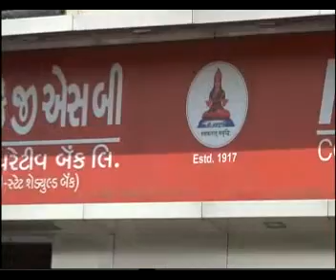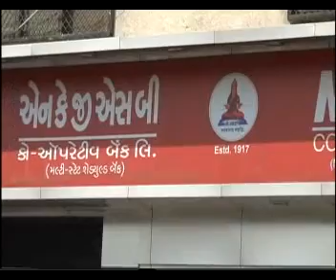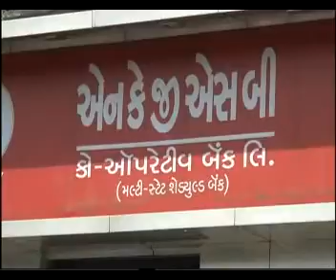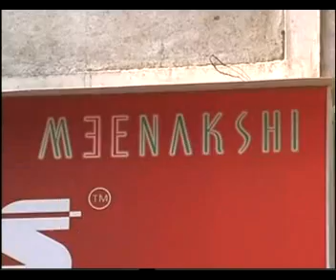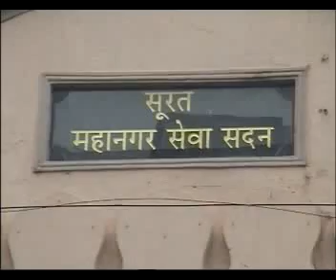HIND TV NEWS 11-11-2012 9PM